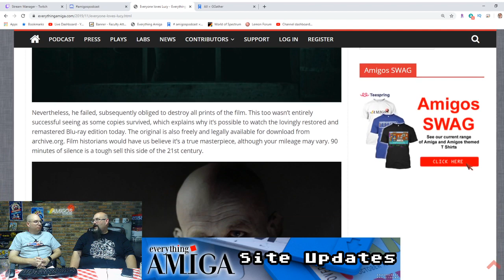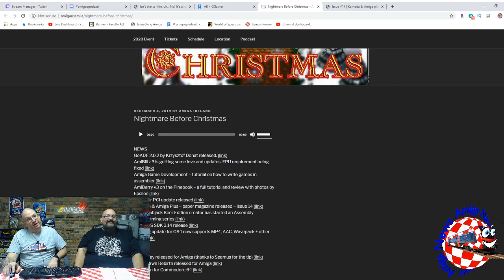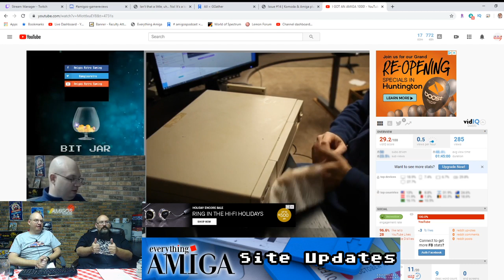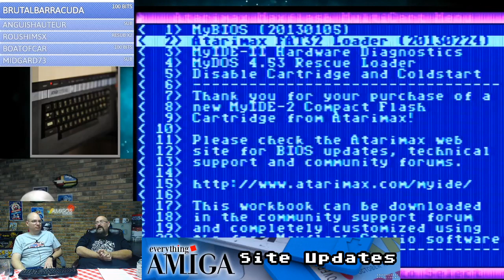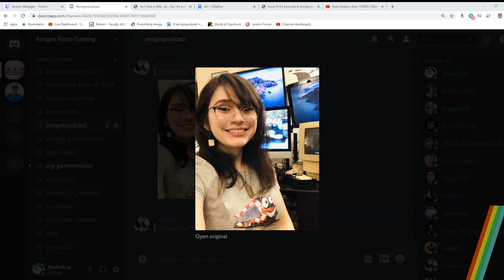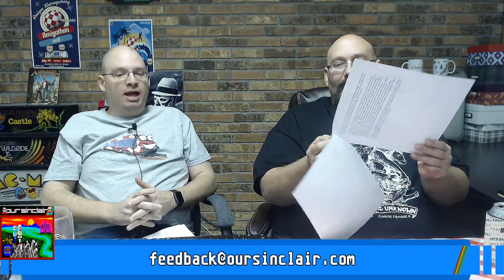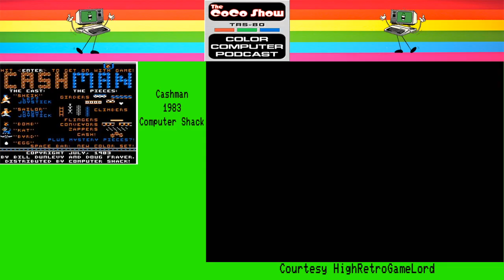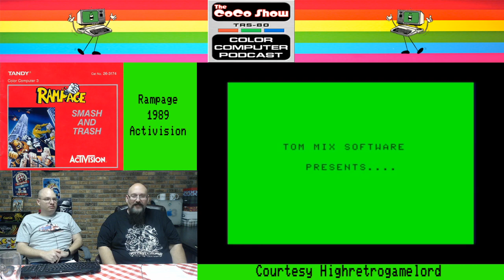Amigos LIVE and UNCUT! Banter, P.P. Hammer, Donkey Kong - Amiga, ZX Spectrum, Twitch Livestream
Amigos LIVE and UNCUT!  Banter / P.P. Hammer / Donkey Kong / Rampage / Cash Man - Amiga, ZX Spectrum, CoCo Podcast Twitch Livestream